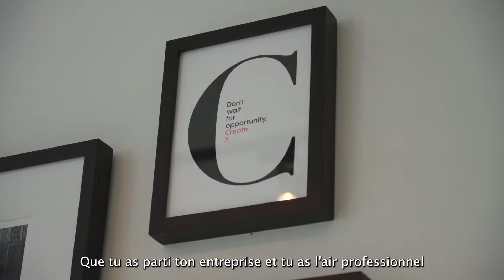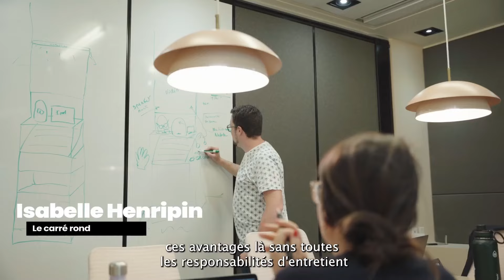Pourquoi as-tu choisi le coworking?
Nous avons demandé à notre communauté pourquoi ils ont choisi le coworking.